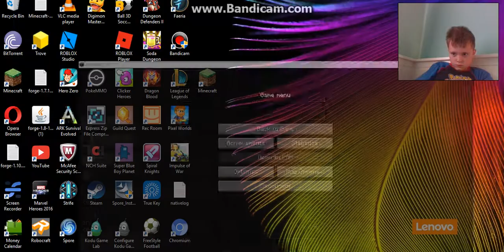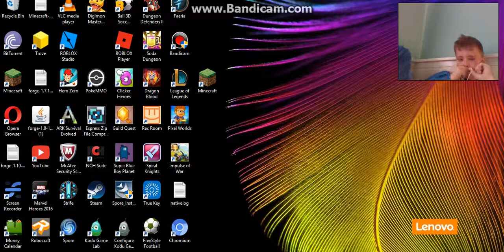pixelmon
there may be not any sound but please enjoy